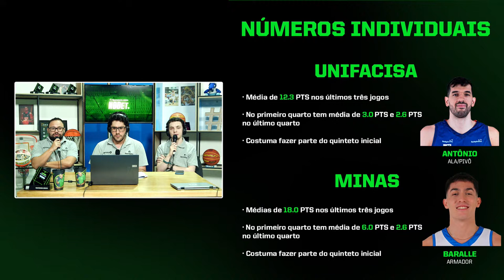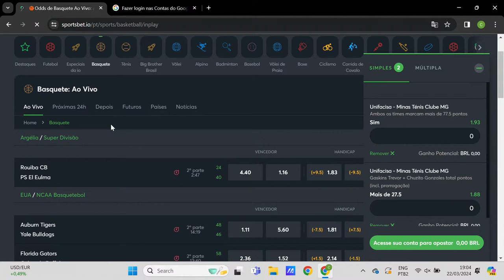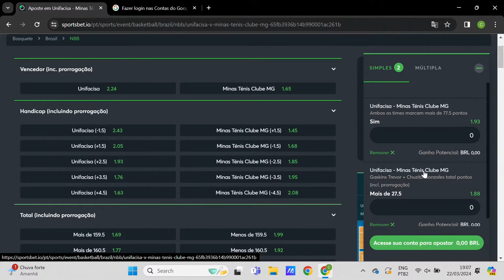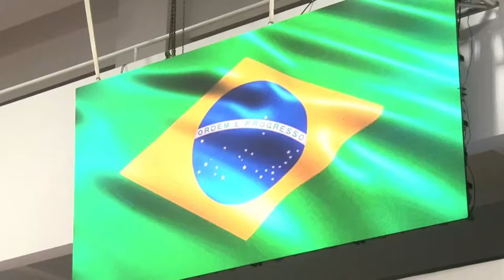NBBet + 🐊Unifacisa X Minas⚡ | NBB CAIXA 2023/24 | 22/03/2024 | Ao vivo com imagens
Sextou com NBBet e um duelo daqueles pelo NBB CAIXA 2023/24! Sempre forte em casa, a Unifacisa recebe o Minas, que precisa se reabilitar da derrota para o Fortaleza Basquete Cearense. Um grande jogo que a Sportsbet.io oferece pra você, além das dicas para dar green nas apostas. Nesta sexta o NBBet vem com um trio de respeito: Otávio Augusto, Leonardo Sasso e Paty Fagundes, do Aposta 10. O repórter Gustavo Carneiro traz as entrevistas direto de Campina Grande e entrega o prêmio ao Craque da Partida escolhido pela nossa audiência. No Canal do NBB CAIXA no YouTube você encontra muito conteúdo exclusivo para o fã de basquete!